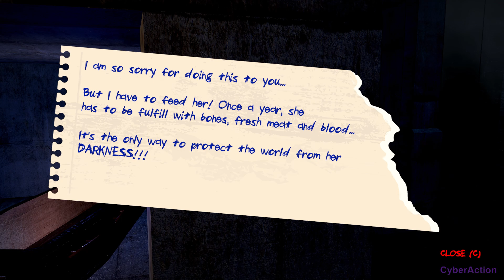Mother Ghoul - The Curse of Unborns - Gameplay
A próxima vítima é você. Mother Ghoul é um jogo de terror e suspense no qual você tenta sobreviver contra um fantasma amaldiçoado a quem é oferecido como sacrifício. Para escapar da maldição, você deve encontrar e destruir seus filhos natimortos por meio de um ritual. Este é o único caminho...